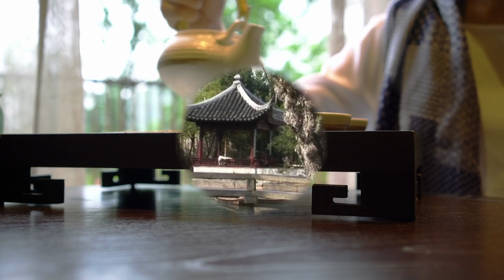Enjoy the sound of Chinese zither (Musician Annie Zhou)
The Soothing Sound of Guzheng (Traditional Chinese instrument)
Music performed by Annie Zhou

*Spring River Flower Moon Night
*Lunar New Year Overture
*Xiang Fei Lei
*Lyrics of the Western Chamber
*Autumn Thoughts by the Dresser

Our channel has acquired authorization for worldwide usage of the artist’s songs and performances, License Number 956561.

Sharing music to brighten your day, hope you enjoy!